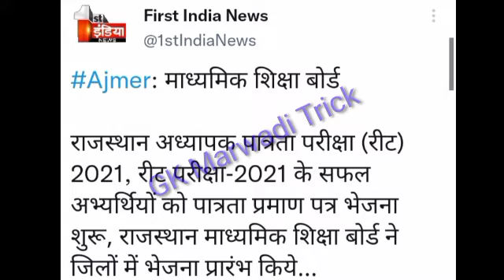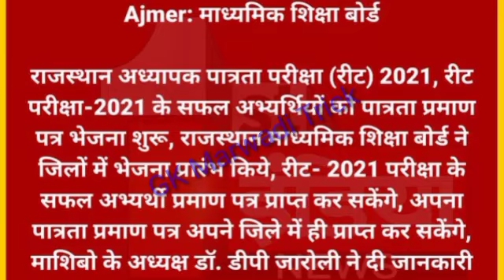REET News Today मुख्यमंत्री का बड़ा बयान Reet latest news Today, Reet news 2022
REET News Today मुख्यमंत्री का बड़ा बयान Reet latest news Today, Reet news 2022, Reet news